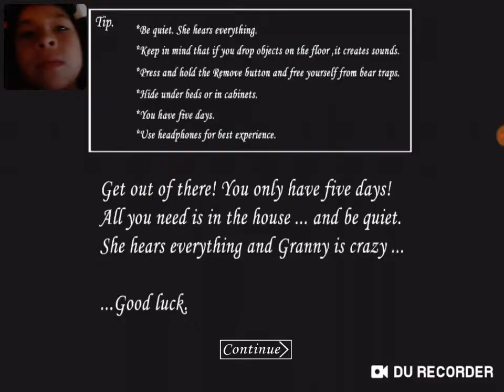Granny in normal mod